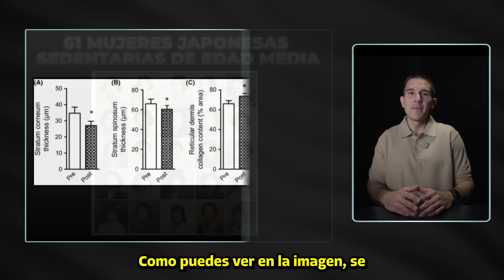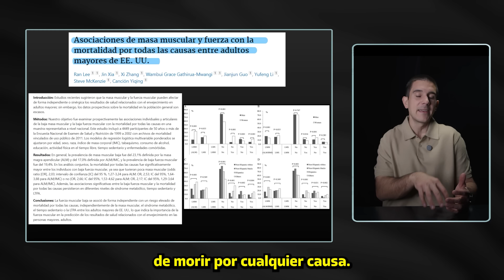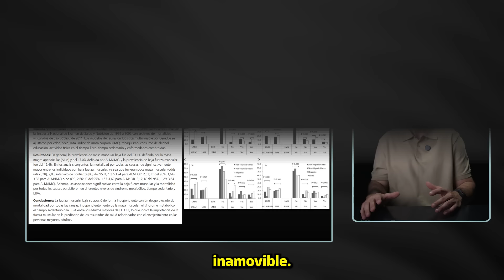PIEL más TERSA y RADIANTE haciendo ESTA INTERVENCIÓN (Nuevo ESTUDIO)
📖¡QUE LOS HÁBITOS SEAN TU MEDICINA, HAZTE CON TU COPIA!:

⏳TIMELINE
00:00 Introducción
0:36 Fuerza como AntiAging: el estudio
4:47 El músculo como eje central anti-edad